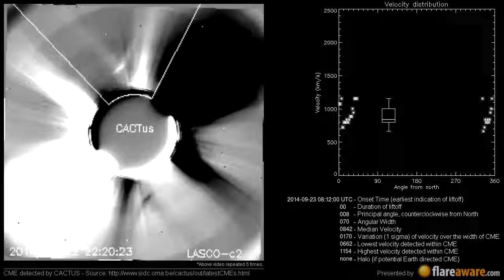A Non Earth directed CME at 2014-09-23 08:12:00 UTC